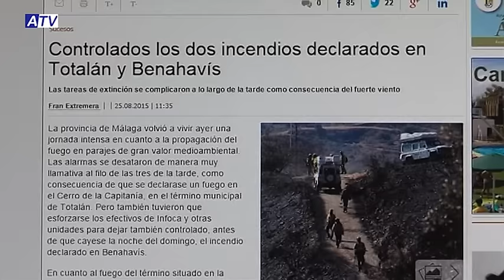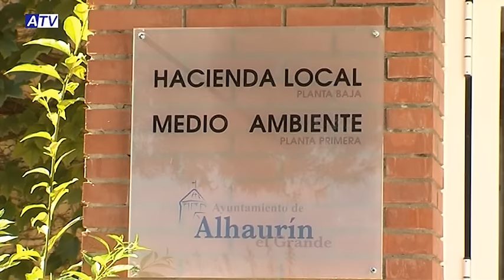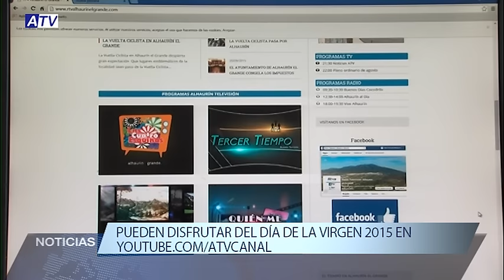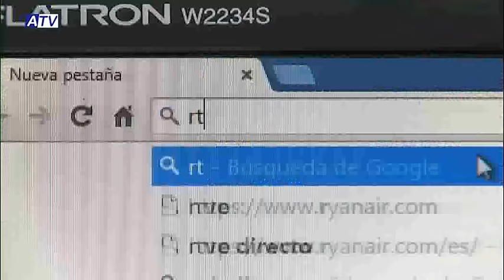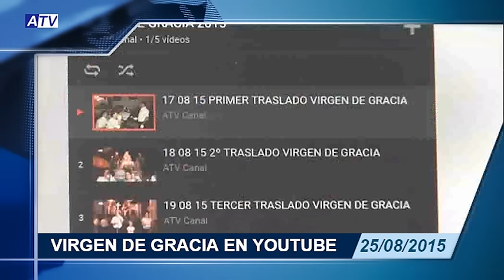NOTICIAS ATV 25 08 15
1. ARREGLOS TUBERÍA CARRETERA DE CÁRTAMA
2. TALLER DE IGUALDAD EN LA NOCHE CREATIVA ÉO NOÉ
3. LOS PEQUEÑOS PROTAGONISTAS EN LAS NOCHES CREATIVAS
4. PELIGRO DE INCENDIO MEDIO Y ALTO DE  INCENDIOS
5. LOS VÍDEOS DE LA VIRGEN DISPONIBLES EN YOUTUBE
6. PREVIA PARTIDO ALHAURINO - CÁRTAMA
7. CIERRE: INICIO DEL PLAZO DE INSCRIPCION PARA LA ESCUELA DE BALONCESTO

ALHAURÍN EL GRANDE-ACTUALIDAD-INFORMACIÓN